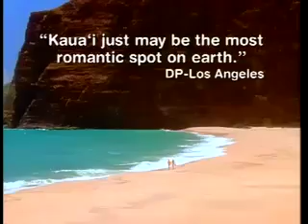I Am Kauai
Breathtaking scenery of the Island of Kauai.  Visit kauaidiscovery.com for more information.